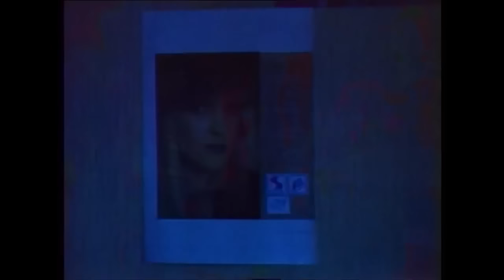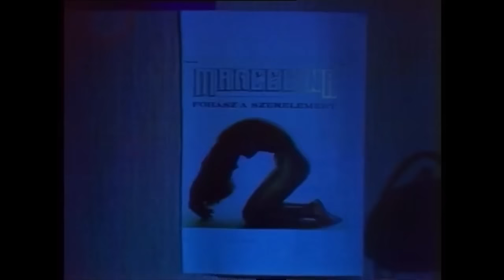Marcellina | Sexy Lady (Original Hivatalos videóklip) 1989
Marcellina | Sexy Lady (Hivatalos videóklip) 1989

INDUL a " MARCELLINA a SZTÁRFOGÓ "  c. TV MŰSOR
2020.március 7-én 19.30-tól minden szombaton a Zenebutik csatornán

Sexy Lady Dalszöveg:
Hálószobák, tükrök és álmok,
Make up és rúzs, mitől megszépül annyi lány.
Szexis babák én is köztetek járok,
Megszépül minden az ígéret hajnalán.

Refrén: Sexy Lady, oh Lady, oh Lady,
Minden lány, hogyha arra vár.
Sexy lady, oh lady, oh Lady,
Ha szerelemre vár.

Sexy Lady, Sexy Lady!Sexy Lady Sexy Lady oh Lady
Sexy Lady oh Lady

Az ajtók mögött ott senki sem láthat,
Álmodunk mindennap, ott sírunk is talán.

Ha szerelemre vár.

Ha szerelemre vár.

Szerzők: Kaszás Péter  - Hornyák István ­­- Babits Marcella,
A Hangfelvétel a Marcellina PJT Stúdióban készült 1989-ben Hangmérnök : Kaszás Péter
A dal a Fohász a szerelemért c. nagylemezen jelent meg.
Producer és forgatókönyvíró: Marcellina
Várjuk azok jelentkezését, akik felismerik magukat a klipben a